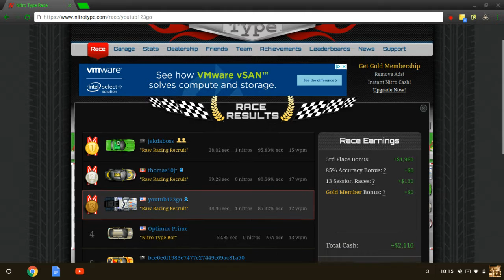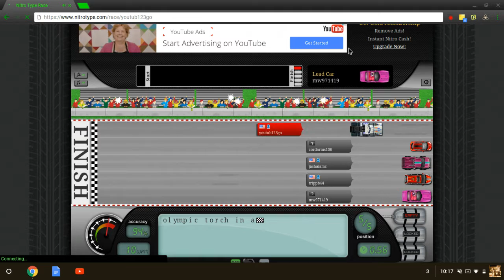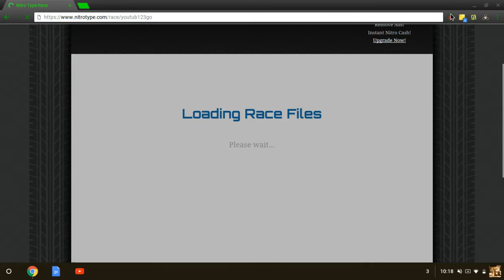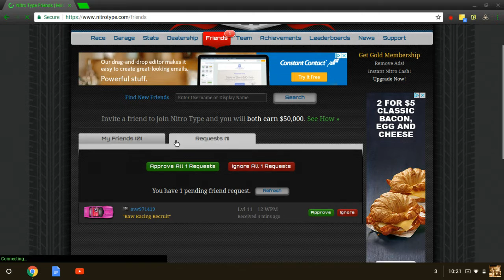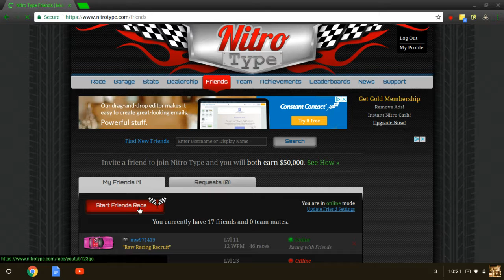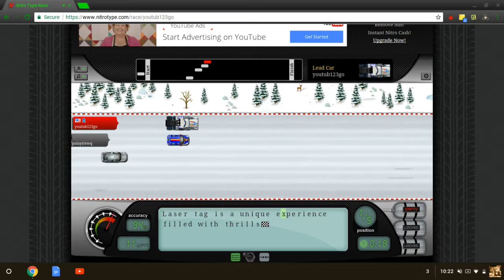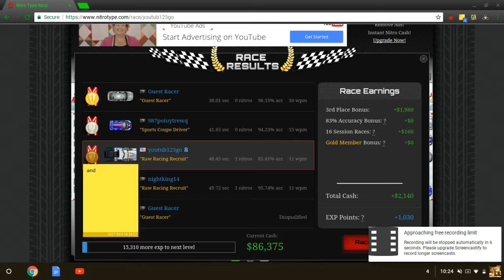Nitro Type part 2